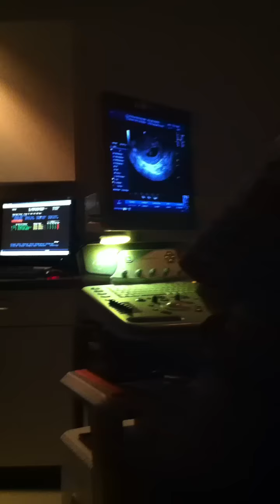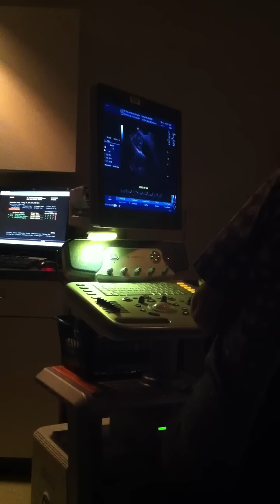Kristin's first ultradound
New baby